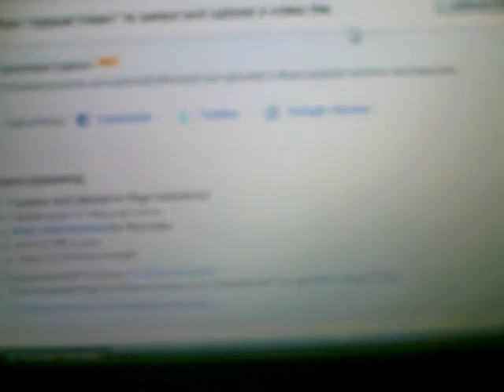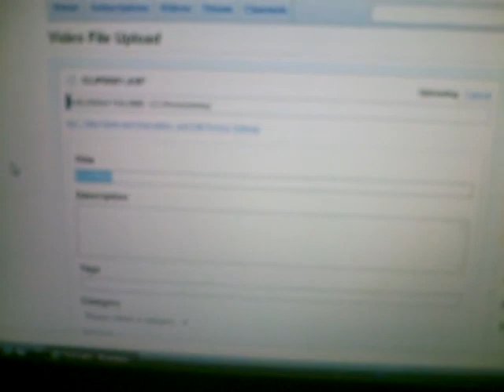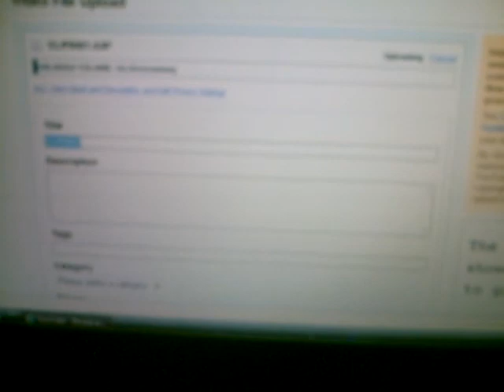How to upload videos to Youtube from a SD card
not a hyper cam